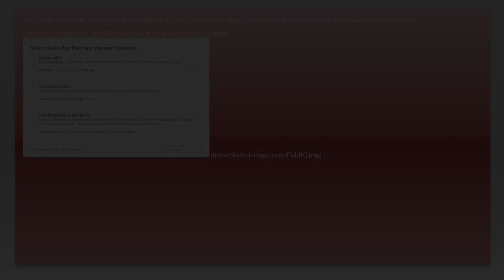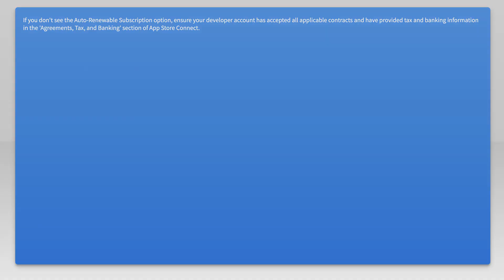Why I didn't see Auto-Renewable Subscription in iTunes Connect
ios: Why I didn&#39;t see Auto-Renewable Subscription in iTunes Connect

Related to: ios, app-store-connect, subscription, mobile-development